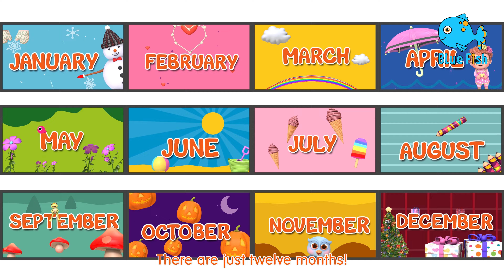London Bridge is Falling Down 2 (4K) | More Kids Songs & Nursery Rhymes By Baby Baby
London Bridge is Falling Down and More Kids Songs & Nursery Rhymes - Baby Baby